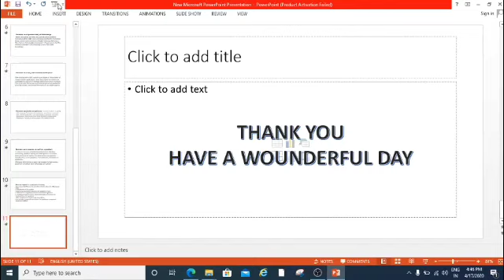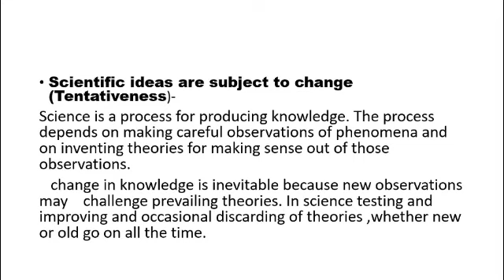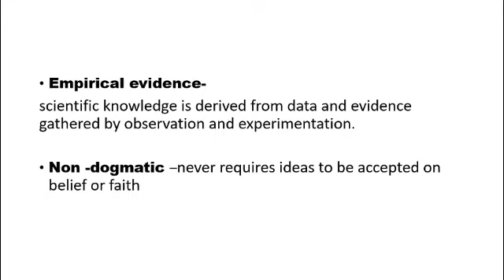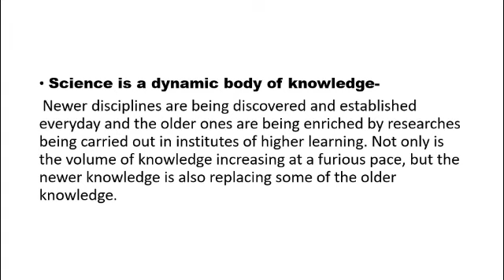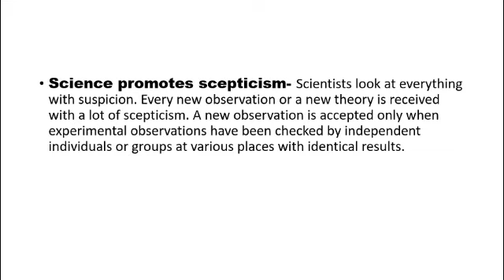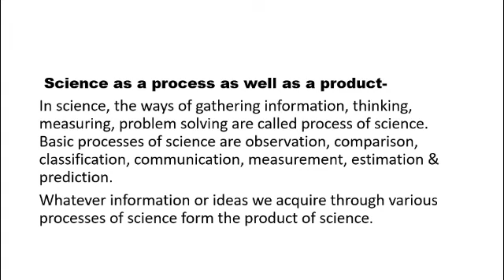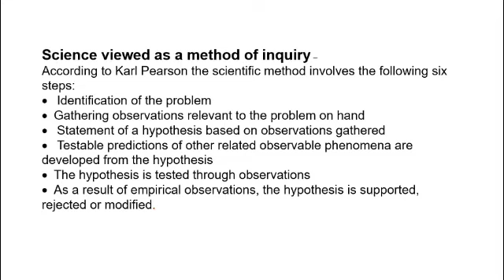what is nature of science? Lecture by professor Satya for semester 2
in this video professor Satya of Karim City College is explaining the nature meaning definition of science for the teaching of science for b.Ed semester 2